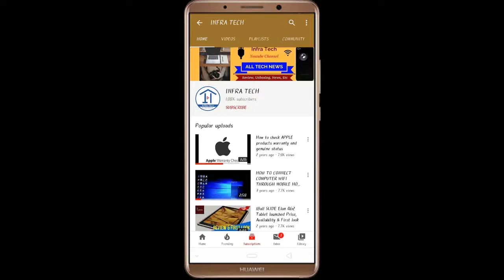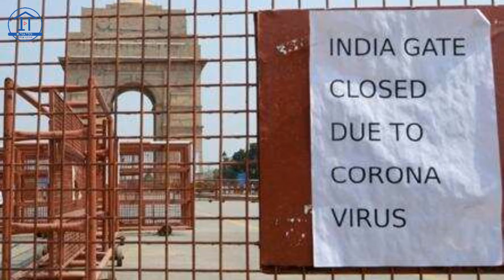What is Lockdown..? What Closed or Open | Get All Your Answer Watch Video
In this video I have told you about What is Lockdown..? What Closed or Open | Get All Your Answer Watch Video FightCorona CoronaEffect .If you like this video then please subscribe this channel & Like Comment and Share this Video.
THANKS